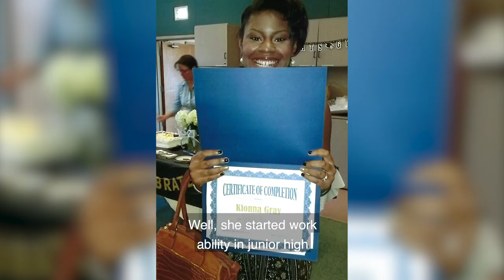Let's Work! California Trailer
Designed to increase access to information for Californians with intellectual and developmental disabilities (I/DDs), their families and supporters to obtain competitive integrated employment (CIE), Let’s Work! is a unique video-based initiative of the California Transition Alliance. Funded by the California State Council on Developmental Disabilities Council (SCDD), the project is consistent with the SCDD mission to advocate, promote and implement policies and practices that achieve self-determination, independence, productivity and inclusion in all aspects of community life for Californians with I/DDs and their families.

This trailer provides a preview of the Let's Work! signature video, a series of  documentaries about young adults working in customized, integrated settings produced by Inclusion Films.